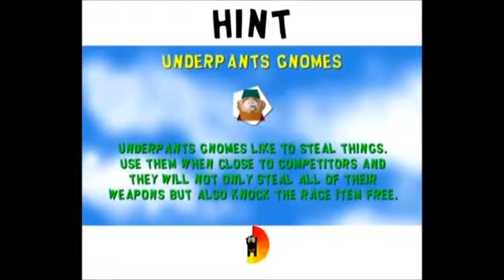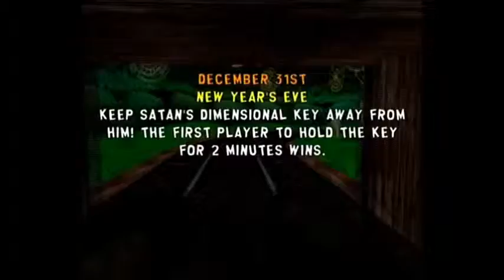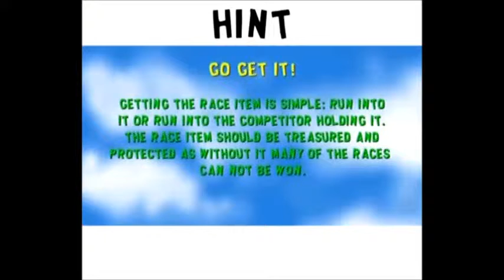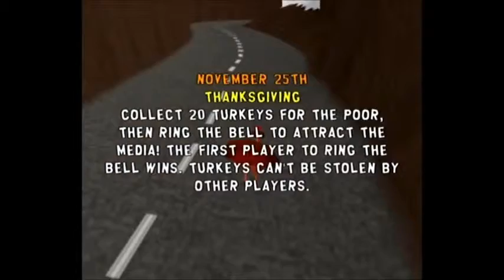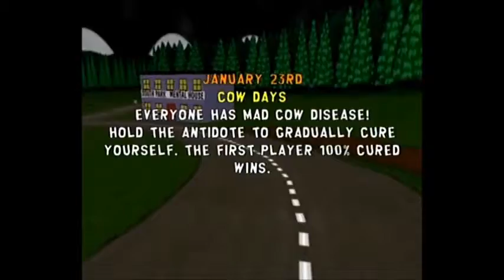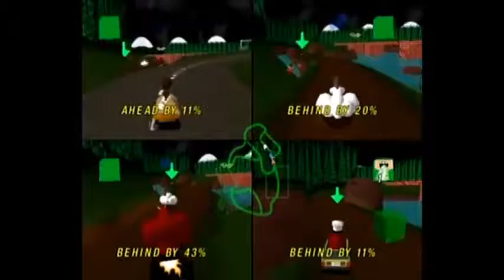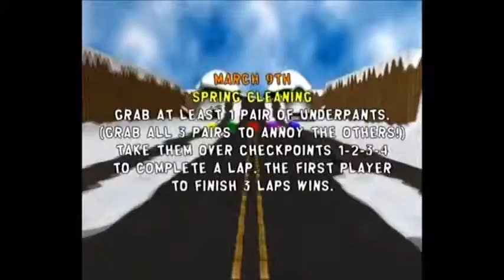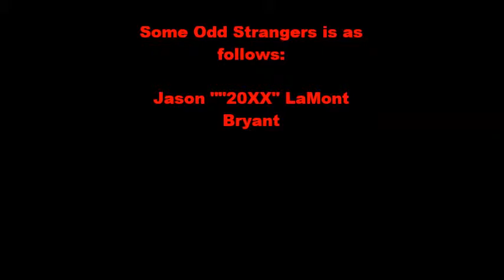Friends Playing Badly in South Park Rally (Dreamcast 4 Player Co op) | E4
The Gang at "Friends Playing Badly" go back on a classic. One that was frowned upon right at its release, yet we have always had a special place in our hearts for the crap-filled charm it still manages to provide.